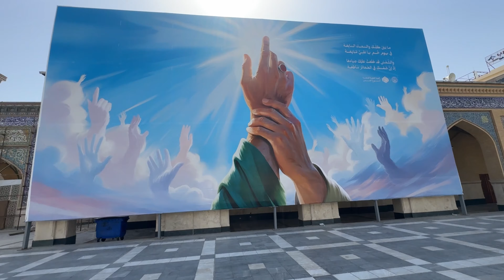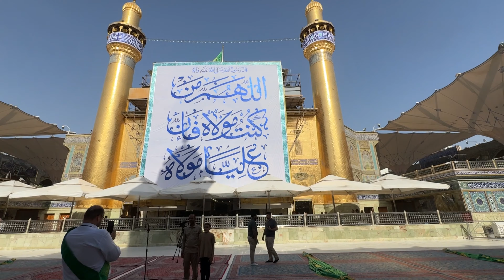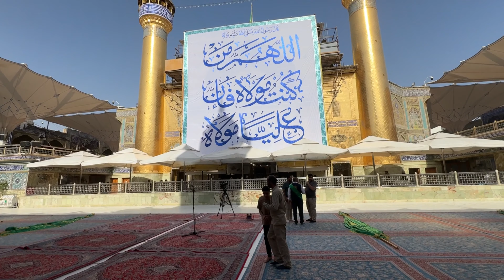زيارة الامام علي عليه السلام بعيد الغدير بالنجف الأشرف